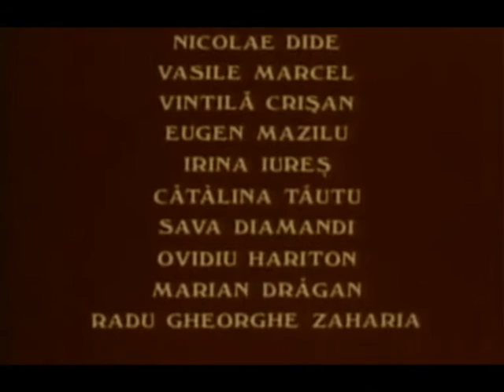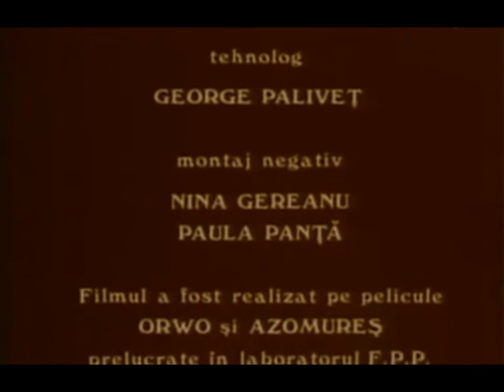MIRCEA FLORIAN IN SEZONUL PESCARUSILOR - 1985 FILM INTERZIS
FRAGMENTE MUZICALE DE PE DISCUL FANTANA(1977) PLUS O PIESA COMPUSA DUPA 1980. DIN PACATE CALITATEA FILMULUI DISPONIBIL LA COLECTIONARI LASA DE DORIT. IN PLUS UNELE FRAGMENTE NU AU SUNET SI A TREBUIT SA LE TAI LA MONTAJ.